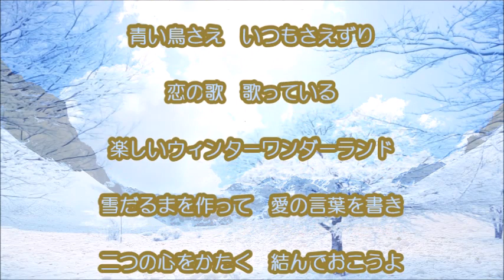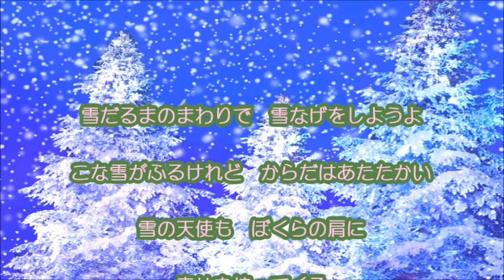童謡「すてきな雪景色 [ウィンターワンダーランド] 」 Winter Wonderland ひとり三重唱 ソリに乗って行こう…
（作詞:R.B.スミス、訳詞:漣健児、作曲:F.バーナード、編曲:今村康）
（ソプラノ:弥生歌月、アルト弥生歌月、男声:弥生歌月、ピアノ:弥生歌月）

※ 今村康氏の編曲譜は英語歌詞ですが、今回は日本語を当てはめて歌っています。

※また、訂正すべき点があるため、この説明欄の最後のリンクからご確認ください。

クリスマスシーズンになるとよく聞くこの歌。新しそうに感じますが、なんと1934(昭和9)年の歌です。しかし蓮健児氏の訳詞による日本語版は、1964(昭和39)年にNHK『みんなのうた』にてお披露目。今や日本でもクリスマスソングとして定着しています。

蓮健児氏の訳詞は、私の知るところでは２種類の歌詞があるようです。ひとつは恋の描写があり、もうひとつは雪合戦をする描写があります。今回は、まず前者で歌い、途中繰り返した後に後者で歌っています。なお、私の調査力（と気力）が及ばず、どちらが正規なのか、あるいはどちらも正規なのか、分かりませんでした。あしからず・・・。